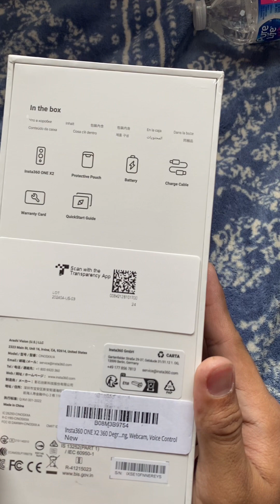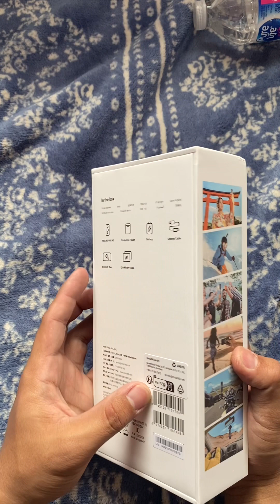Insta 360 X2 | UNBOXING